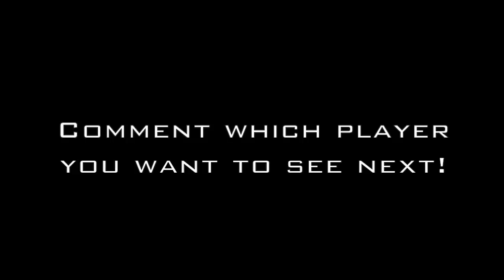Tre Mason || 2013 Highlights ᴴᴰ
Welcome to Harris Highlights! The #1 Highlight Channel on YouTube

Hi, my name is Blake. Here, you will see some of the best highlights on YouTube! I'm a senior in high school doing something that I really love, hoping to make it to the next level. I really enjoy making these videos, and I really enjoy hearing your feedback. So leave a comment telling me how you liked the video, or any comments/suggestions you have!

NFL Draft Geek is a USA Today Sports property that provides in-depth NFL Draft analysis, updated mock drafts, prospect interviews and the popular 'Mock Draft Machine'. It's a great site, make sure to check it out!